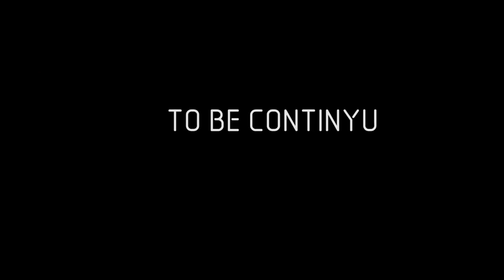KAVLOG : HANGOUT WITH KEVIN SANJAYDUT AND TYO SARDEG (BADEG)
Hello ges
welcome back again di Kavlog
kali ini kavlog menceritaan tentang keseruan hangout bersama pemain badminton kelas wahid KEVIN SANJAYA dan pilot ndas aji air SETYO ANUGRAH
langsung cek aja guys
untuk part 2 klik link dibawah ini